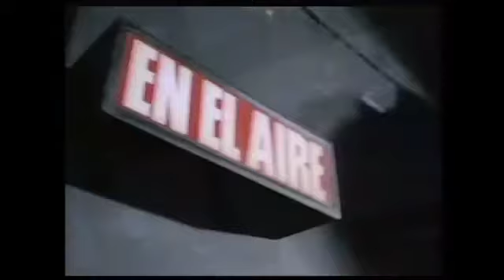Apertura de "Hola, Susana" - Minuto AR